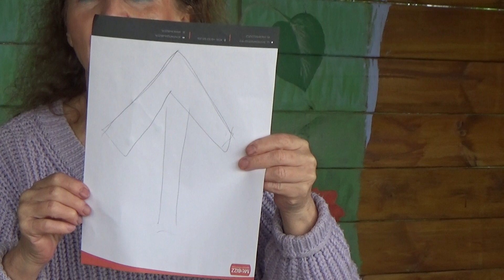5. Kształty i barwy w religiach.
Tym razem min. : jak korzystać z kształtów dla zdrowia i barwy stosowane przez systemy religijne. c.d.n. Link do całej serii